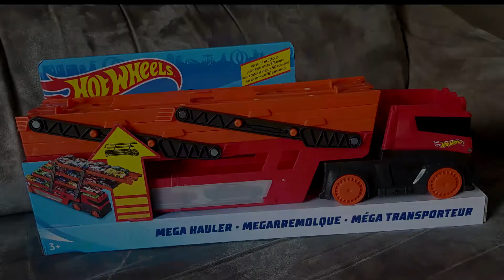HOT WHEELS CAMINHÃO MEGA TRANSPORTE PARA 50 CARRINHOS | GHR48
Apresento para vocês o caminhão Mega Transporte da Hot Wheels, modelo GHR48, para até 50 carrinhos e interligação com pistas.

**MAIS VÍDEOS DE MINIATURAS**